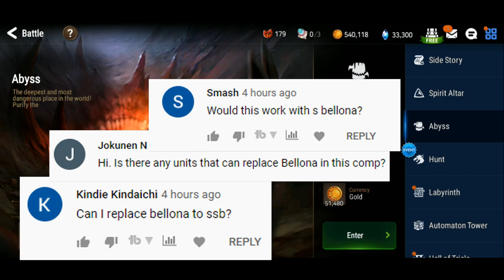SSB ABYSS 86 FULL AUTO | EPIC SEVEN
stats skip to 9:46
IGN : Malefic龙
Server : Asia